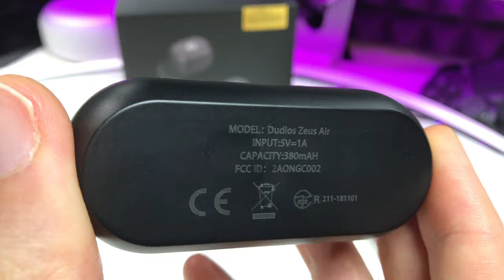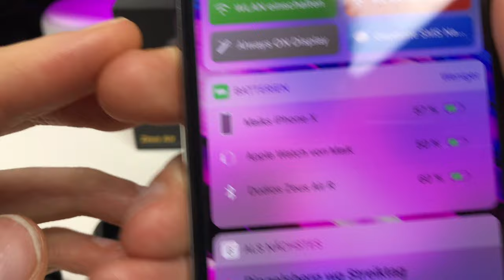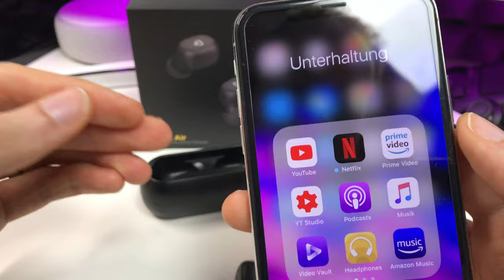DUDIOS ZEUS Air TWS Kopfhörer im Test - Ich habe ein DEJA VU :-O